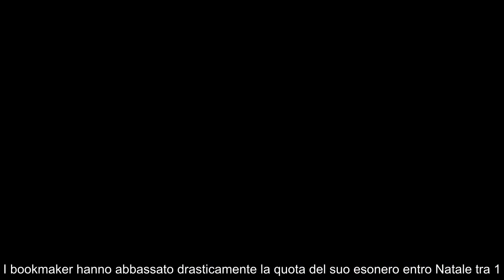Allegri e Sarri o ritorno Pioli “La situazione della panchina del Milan”